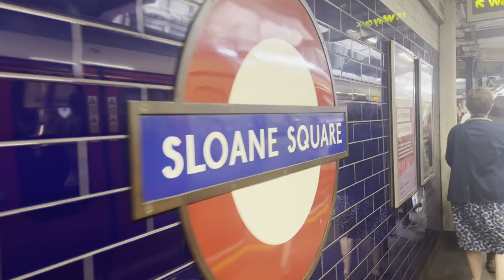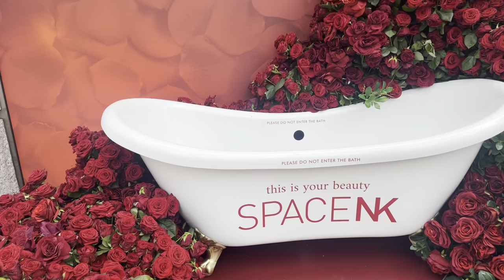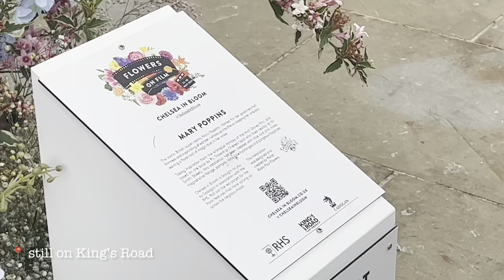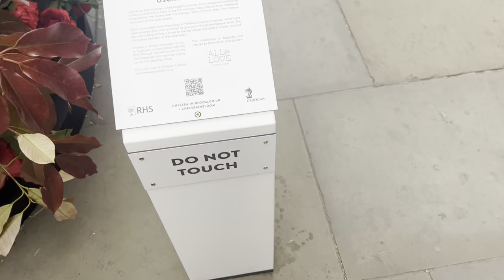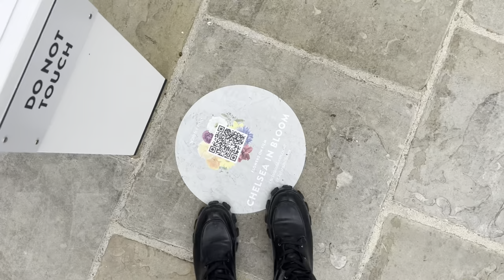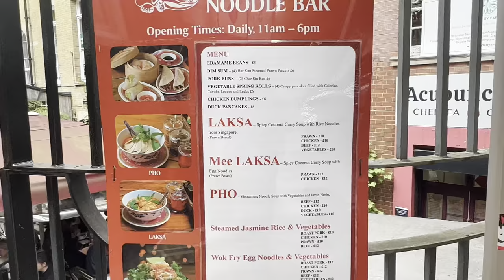What to do in LONDON - CHELSEA IN BLOOM 2023 🌺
Chelsea in Bloom is London's largest free-to-attend festival of flowers that coincides with the RHS Chelsea Flower Show. While the famous flower show focuses on innovative garden designs and displays, Chelsea in Bloom showcases floral installations and decorations for passersby to enjoy.

During Chelsea in Bloom, local retailers, restaurants, and businesses in Chelsea compete to create the most stunning floral displays. Hundreds of florists, designers and horticulturalists use their creativity to transform the streets with imaginative flower arrangements.

This year, the theme is 'Flowers On Film', taking inspiration from the characters and storylines that have graced the big screen. Expect giant dinosaurs made from flowers, Mary Poppins crafted from red blooms, and King Kong swinging around Big Ben. Featuring fresh flowers, plants, foliage, and other decorative materials, it's the bigger the better when it comes to Chelsea in Bloom.

TIMESTAMP
n/a

✅Shopping Links:

🔍 12025677
▶ SHEIN BASICS-F Cotton Mock Neck Form Fitted Solid Bodysuit 1520647
▶ SHEIN BASICS-F Cotton Solid Crop Cami Top & Bodycon Skirt 14165769